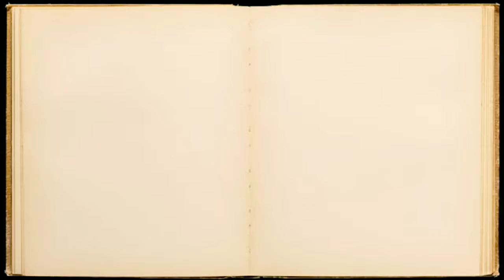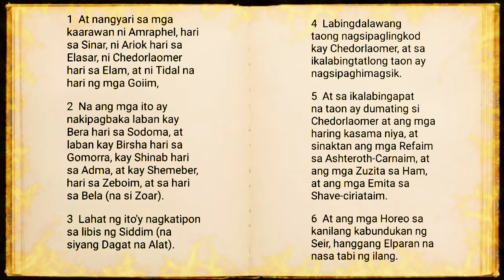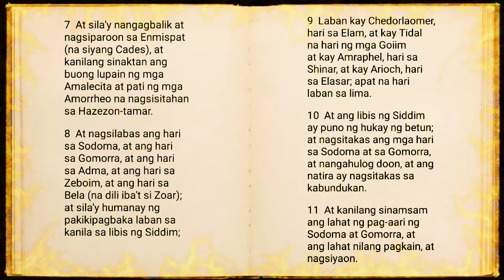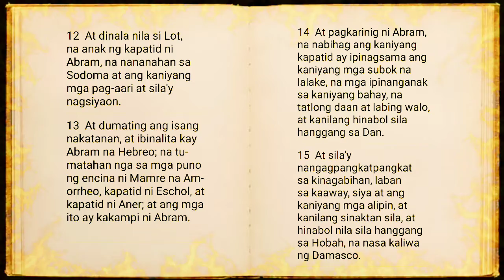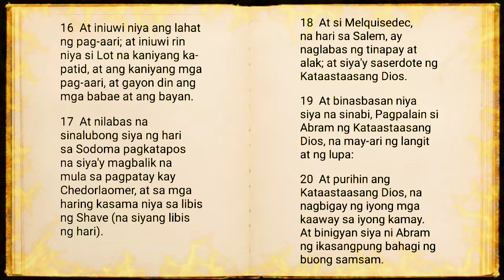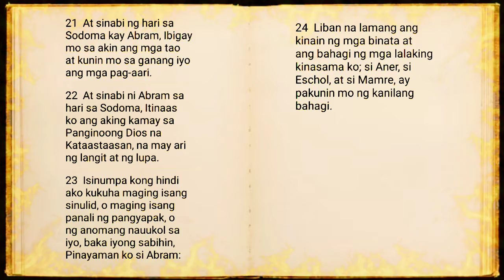ANG SALITA NG DIYOS GENESIS KABANATA 14 TALATA 1-24